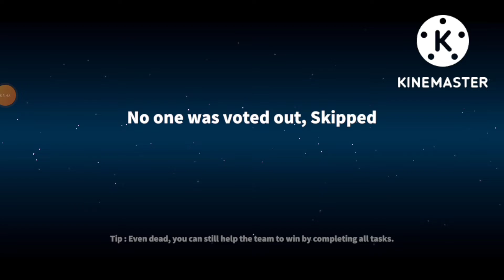2 Impostor Mill Gaya/Super Sus Gameplay (Part 7)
2 Impostor Mill Gaya/Super Sus Gameplay (Part 7)

gameplay on super sus